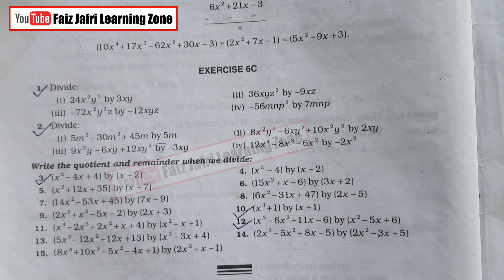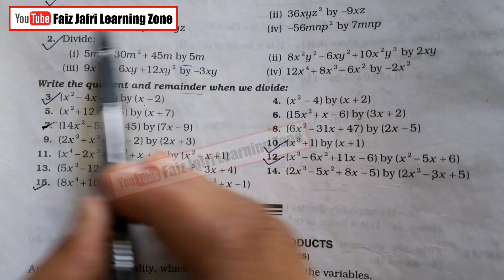Class 8 rs Aggarwal ex 6C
Class 8 rs Aggarwal class 8 maths ex 6C | ex 6c class 8| q 1 to q 6